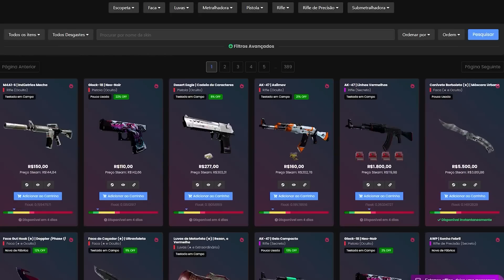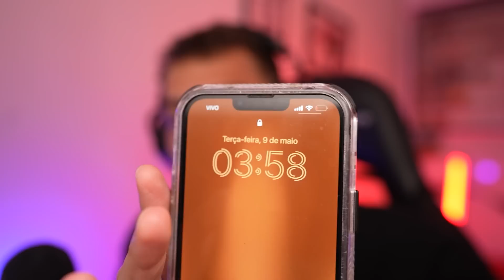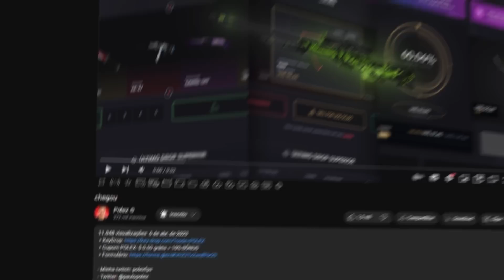eu ainda não tinha testado...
▸Cupom POLEX: $ 0.50 grátis + 10% BÔNUS